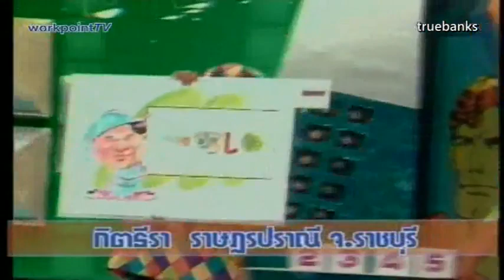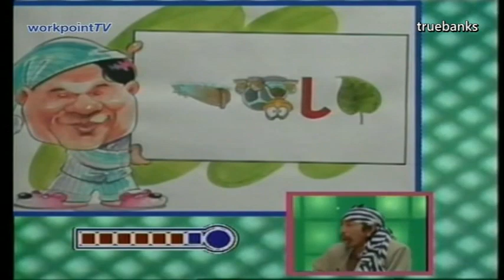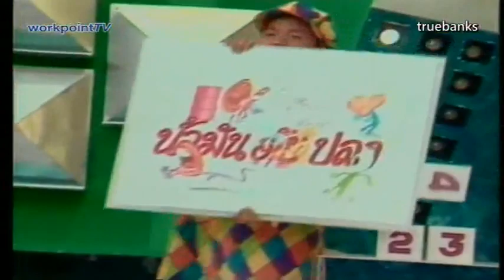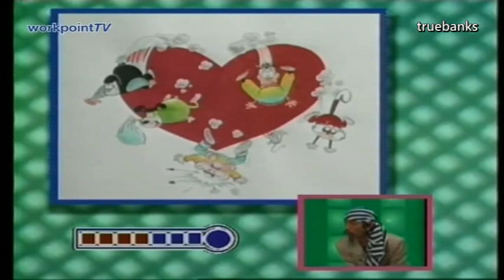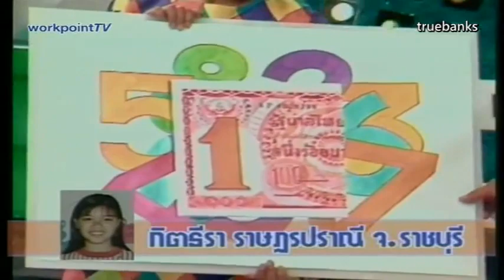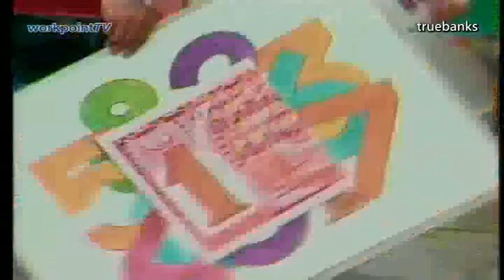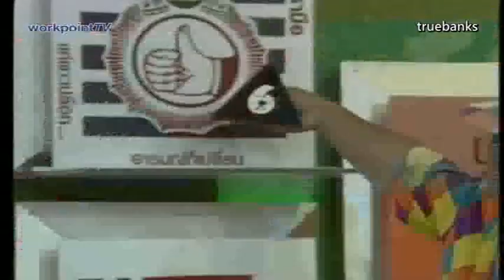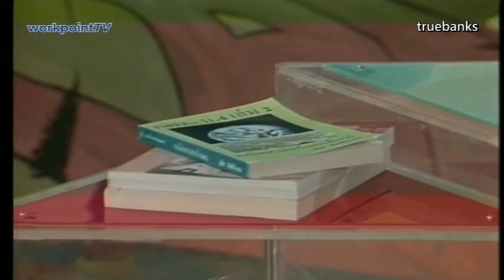เวทีทอง 2537 - จุ๋ม นรีกระจ่าง / ไทด์ เอกพันธ์ / ถั่วแระ เชิญยิ้ม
เวทีทอง(กิ๊ก-หม่ำ) ปี 2537
ผู้แข่งขัน: จุ๋ม นรีกระจ่าง คันธมาส / ไทด์ เอกพัน บรรลือฤทธิ์ / ถั่วแระ เชิญยิ้ม (ศรสุทธา กลั่นมาลี )

Credit:workpointTV& TruebanksTV (Old Uploader)

(เสียงอาจจะไม่ตรงกับภาพ)